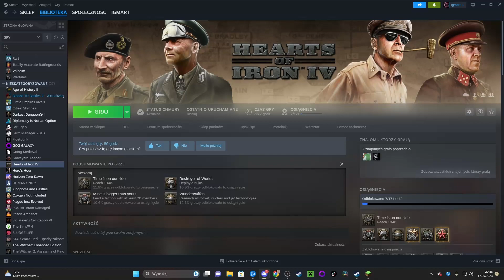fantastytycznościowy odcinek z Murder mystery z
w dzisiejszym odcinku zagramy w murder mystery razem z innym youtuberem, a zarazem moim kuzynem DVXem. Zapraszam do oglądania!

Założyłem Tiktoka! Nie zapomnij zaobserwować!